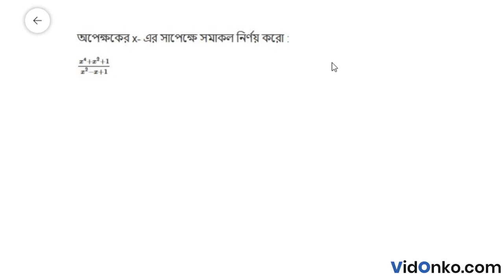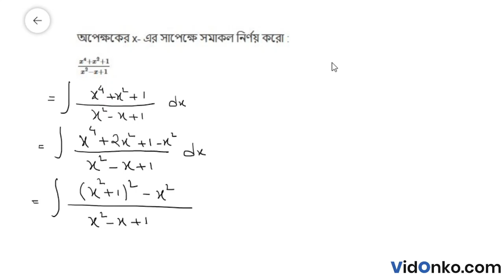West Bengal Board Class 12 Mathematics Solution in Bengali - S N Dey Exercise Question: 12.(3)(8)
Get free Maths book video and PDF solutions in Bengali for S N Dey. Free answer and explanation through video for question 12.(3)(8), of Chapter Indefinite Integral from S N Dey followed for Class 12, West Bengal Council of Higher Secondary Education (WBCHSE).